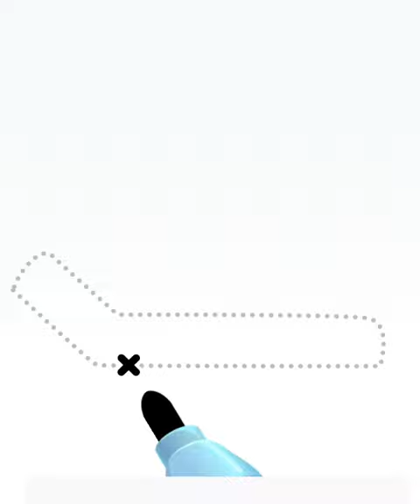How to draw beach umbrella step by step kidsshorts art @Accurate Kids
How to draw drum step by step, Easy drawing kidsshorts art ‎@Accurate Kids

Credit by :- color page ASMR app

Your querry:
easy drawing
sepe by step drawing
how to draw everything
how to draw house
how to draw simple drawing
how to drawing
how to drawing step by step
kids drawing
kids drawing shorts
drawing shorts
kids drawing step by step
kids art
art
kids art step by step
kids painting
learn colors
Coloring
learning colouring
animal drawing
kids animal
how to draw cartoon animal
dog drawing
lion drawing
simple art
simple drawing
simple kids drawing
coloring drawing
colourfull drawing
kids video for kids
drawing class
kids class for drawing
coloring
how to draw drum
how to draw tools